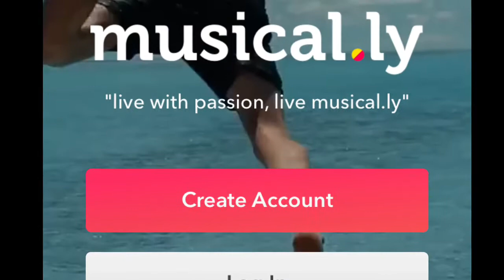Min film 3